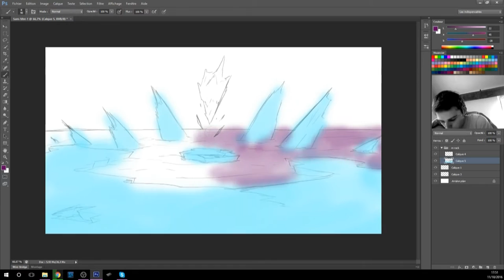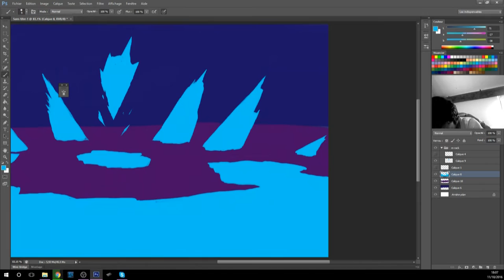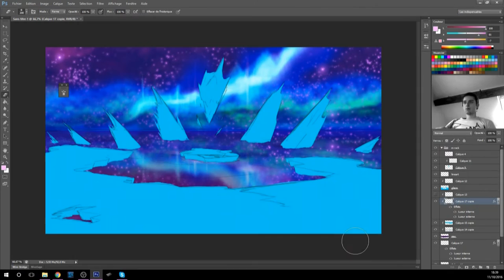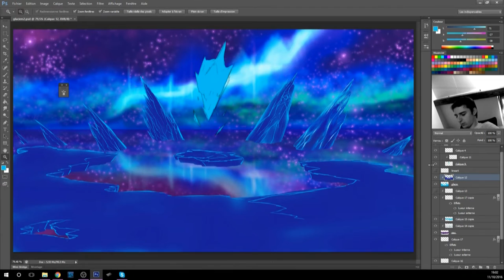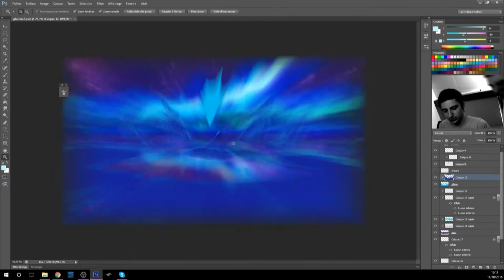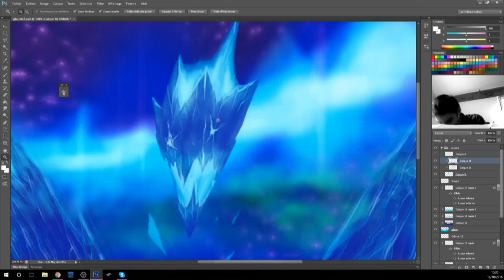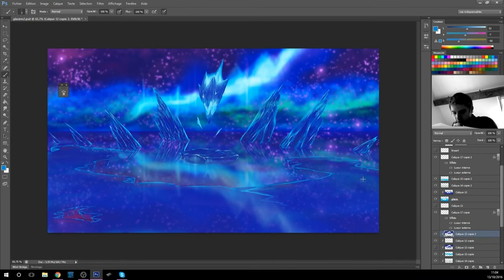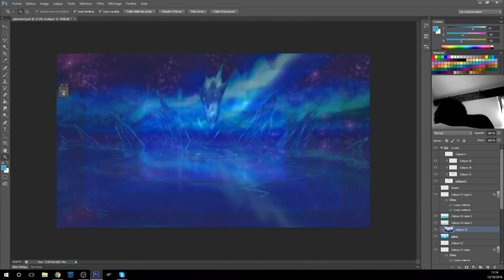Game level : ICE ►TIMELAPSE #30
2h30
cintiq13 hd
photoshop

How to make an ice level for a video game ? i hope that video can help some ! ^^ next video comming : the boss of the level !

if you'are interested in digital painting tutorials ( from pro / amateur and more )

MUSICS !!! :
1.ES_Ice Hot Temperament 2 - Håkan Eriksson
2.ES_Ice Hot Temperament 3 - Håkan Eriksson
3.ES_Ice Breaking 1 - Jan Nordbring
4.ES_Ice Breaking 2 - Jan Nordbring
5.ES_Superfiction 3 - Anders Bothén